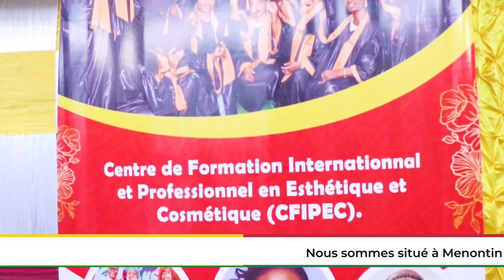CFPA LAURA COSMÉTIQUE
🌍🇧🇯🇨🇮🇨🇲🇧🇫🇬🇳🇹🇬 🌟 Démarquez-vous en Cosmétique Générale ! Formation Professionnelle Certifiée en Afrique 🎓🌹 💥

📢 INSCRIVEZ-VOUS DÈS MAINTENANT! PLACES LIMITÉES! 🎓

🇧🇯Le BÉNIN accueillera 𝗟𝗔 2️⃣0️⃣è É𝗗𝗜𝗧𝗜𝗢𝗡 𝗗𝗘 𝗙𝗢𝗥𝗠𝗔𝗧𝗜𝗢𝗡 𝗣𝗥𝗢𝗙𝗘𝗦𝗦𝗜𝗢𝗡𝗡𝗘𝗟𝗟𝗘 𝗘𝗡 𝗖𝗢𝗦𝗠É𝗧𝗜𝗤𝗨𝗘 organisée par le 𝗖𝗘𝗡𝗧𝗥𝗘 𝗜𝗡𝗧𝗘𝗥𝗡𝗔𝗧𝗜𝗢𝗡𝗔𝗟 𝗕𝗜𝗟𝗜𝗡𝗚𝗨𝗘 𝗖𝗘𝗥𝗧𝗜𝗙𝗜É 𝗗𝗘 𝗙𝗢𝗥𝗠𝗔𝗧𝗜𝗢𝗡𝗦 𝗣𝗥𝗢𝗙𝗘𝗦𝗦𝗜𝗢𝗡𝗡𝗘𝗟𝗟𝗘𝗦 𝗘𝗡 𝗖𝗢𝗦𝗠É𝗧𝗜𝗤𝗨𝗘, 𝗘𝗦𝗧𝗛É𝗧𝗜𝗤𝗨𝗘, 𝗣𝗔𝗥𝗙𝗨𝗠𝗘𝗥𝗜𝗘 𝗘𝗧 𝗔𝗚𝗥𝗢𝗔𝗟𝗜𝗠𝗘𝗡𝗧𝗔𝗜𝗥𝗘.
🎓(Une formation professionnelle purement pratique et certifiée)

😍 PLUSIEURS  𝗠𝗢𝗗𝗨𝗟𝗘𝗦 𝗕𝗢𝗡𝗨𝗦 à l'issue de cette grande Édition de Formation gratuitement : 👉𝗘𝘀𝘁𝗵é𝘁𝗶𝗾𝘂e ( soins de visages Éclat,pédicure manucure 💅 et onglerie )
👉𝗣â𝘁𝗶𝘀𝘀𝗲𝗿𝗶𝗲 & 👉𝗖𝘂𝗶𝘀𝗶𝗻𝗲 (𝗽𝗱𝗳)

🛑 *PROGRAMMES & DÉROULEMENT* (Très alléchant, à lire jusqu'à la fin)👇

🔰DÉMARRAGE  1️⃣1️⃣ septembre 2️⃣0️⃣2️⃣3️⃣ AU BENIN

📍DURÉE DE FORMATION : 1️⃣
MOIS  intense de Formation + (1️⃣ans de suivie professionnel)

🔰FRAIS DE FORMATION : 350.000fcfa ( Donnant droit à
✅ BLOUSE DE TRAVAILLE
✅ LIVRE DE LA COSMÉTIQUE GÉNÉRALE {nouvelle Édition}
✅ KIT DE TRAVAIL
✅ BADGE
✅ATTESTATION CERTIFIÉ +
📍CERTIFICAT DE MENTION

🔰 FRAIS D’INSCRIPTIONS: 20.000fcfa
🔰Frais 3-VD 30.000 fcfa

🕕PROGRAMME DES COURS : DU LUNDI AU VENDREDI 15h à 19h

🌹LIEU DE  LA FORMATION
PAYS : BENIN
VILLE  : COTONOU
QUATIER:  Menontin derrière immeuble de la Télévision Canal3 Bénin
✅LA FORMATION SE FERA EN PRÉSENTIELLE  ET EN LIGNE:
✴️ EN LIGNE via application Zoom: théorique et pratique suivie des Documents , image , vidéos ,Audio,
✴️ EN PRÉSENTIELLE : THÉORIE & PRATIQUE
🏠Hébergement disponible pour les Étrangers 🇹🇬🇧🇯🇬🇳🇧🇫🇨🇲….🌍

LES TÉMOIGNAGES DE NOS LAURÉATES SATISFAITES DE NOS FORMATIONS DE PAR LE MONDE 🌍 ENTIER AU COURS DES ÉDITIONS PASSÉES 👇👇👇👇 visitez nos différentes réseau sociaux pour plus de témoignages

REMISE:
✅D'ATTESTATION  sanctionné par des examens théorique et pratique certifiée  vous donnant droit d’ouvrir votre institut sur le plan national et international.
✅PDF
✅ Stage professionnel

🔵coaching du développement personnel,
🟢Comment débuter son business après formation ,
🔴les erreurs à ne pas commettre et beaucoup d’autres choses

🌺INSTITUT SUPÉRIEUR DE BEAUTÉ LC EMPIRE(l'auto emploi, l’indépendance financière, fin chômage)
🟩En matière du professionnalisme nous demeurons une☝️référence mondiale
🟩 Nous poursuivons l’année 2023 en beauté au Bénin 🇧🇯 pour la 20e édition de formation professionnelle en cosmétique générale après visite de plusieurs pays : Burkina Faso🇧🇫 Togo🇹🇬 Côte-d’Ivoire🇨🇮 Cameroun🇨🇲 Turquie🇹🇷 Nigeria🇳🇬